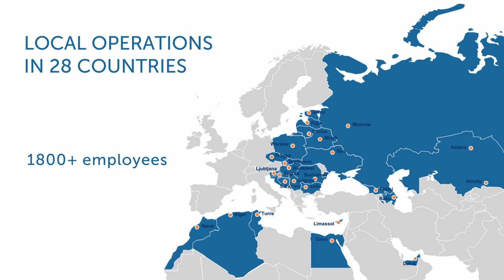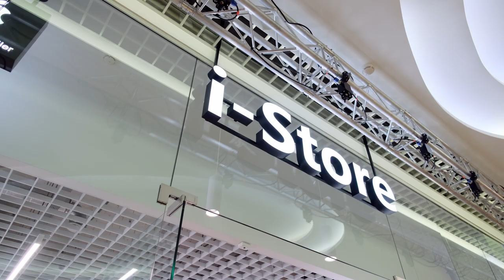ASBIS Group corporate video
ASBIS was founded in 1990 in Belarus, since 1995 operates from Cyprus. Company has two master distribution centers located in the Czech Republic and in the United Arab Emirates, subsidiaries in 27 countries, close to 1,800 employees and 20,000 active customers in 56 countries worldwide. In 2019, sales exceed USD 1.9 billion.

Today ASBIS Group is leading IT distributor and OEM, IT Solutions Provider in the emerging markets of Europe, the Middle East and Africa (EMEA): Central and Eastern Europe, the Baltic republics, the former Soviet Union, the Middle East and North Africa, combining a wide range of geographical operations with a broad portfolio of products distributed in the "one-stop-shop" model.

ASBIS specializes in Value Added Distribution, B2B market solutions and IT products distribution from global suppliers.

The Company’s stock has been listed on the Warsaw Stock Exchange since October 2007 under the ticker symbol “ASB” (ASBIS).